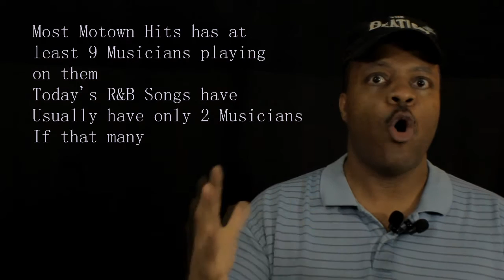ATTENTION SONG R&B SONG WRITERS